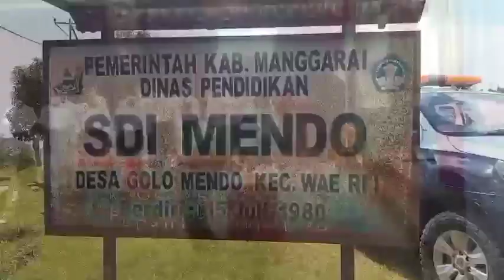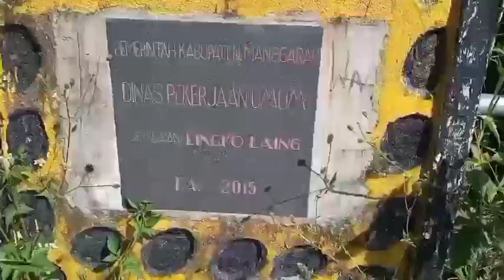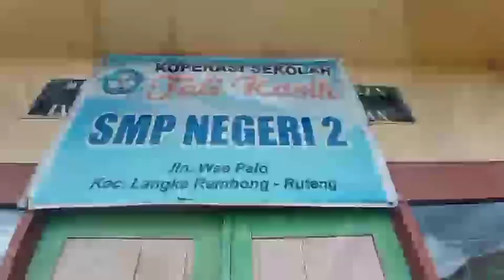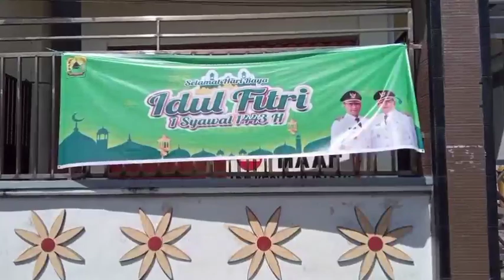JEJAK TAPAK PERJALANAN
Jejak tapak perjalanan yang terekam kamera seputar kehidupan di kota ruteng, ruteng manggarai, ende, reo, poco likang, nao, satarmese utara, ruteng, cibal, bea mese, kunjungan kerja gubernur ntt, dan banyak lagi.